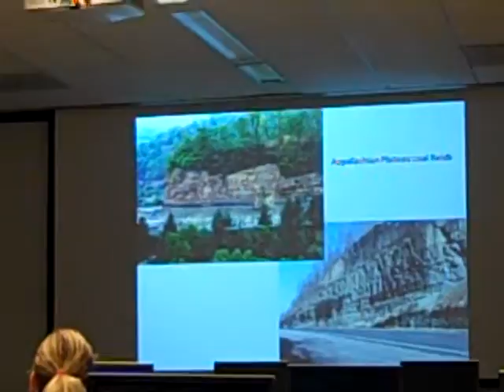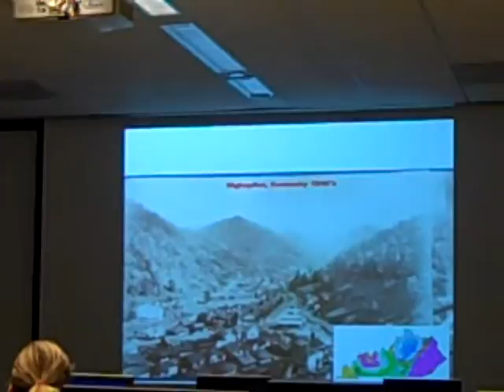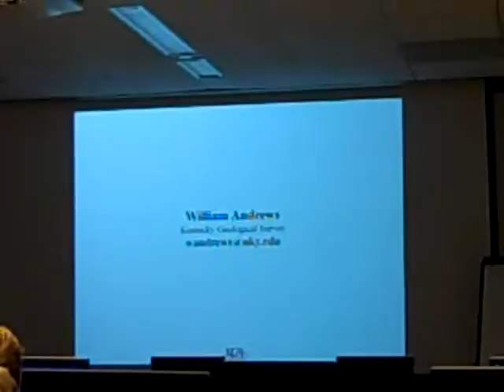DrewAndrews_2014CPE_Part3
Part 3 of 3. Presentation on Geomorphology to CPE Kentucky River Watershed Project-Based Learning Summer Institute.